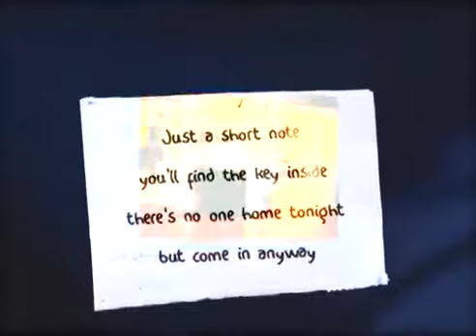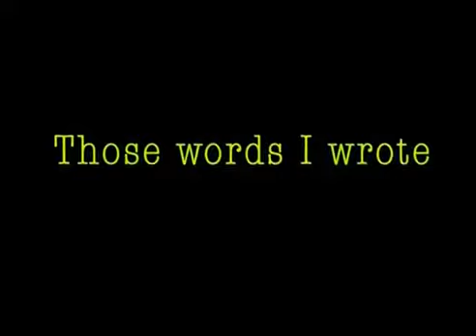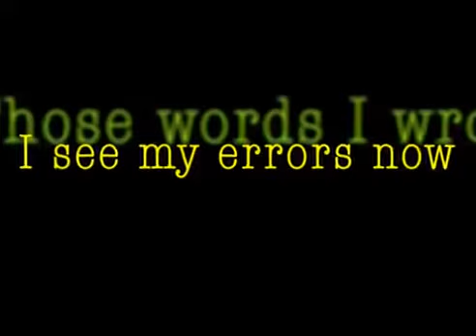Matt Finish- Matt Moffitt Short Note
Credit to original post by John Prior.
See this link:  "Matt Finish - Short Note"

Matthew David Moffitt (20 August 1956 – 12 August 2003) was an Australian singer-songwriter and guitarist. He fronted the rock band, Matt Finish (1978–81, 1983–85, 1990–2003), and worked as a solo artist. Matt Finish were a popular live band, which had a top 20 hit on the Kent Music Report singles chart with "Short Note" (1981)..